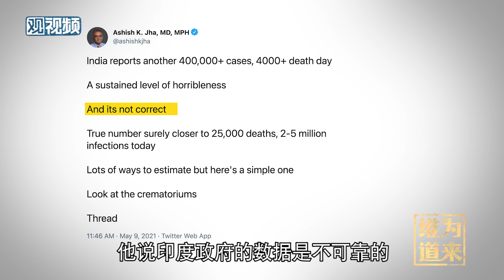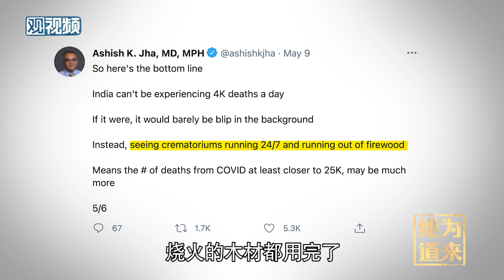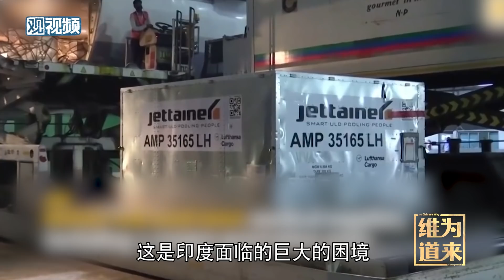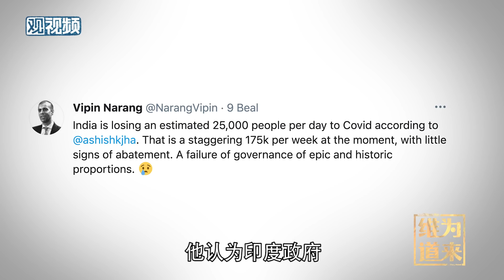印度最大的问题是，没有出现自己的毛泽东【维为道来·张维为】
印度今天的治理溃败某种意义上也是预料之中的，我自己印度实地考察过多次，用中国标准来看，印度很难实现国家崛起，因为社会许多深层次的问题无法解决。